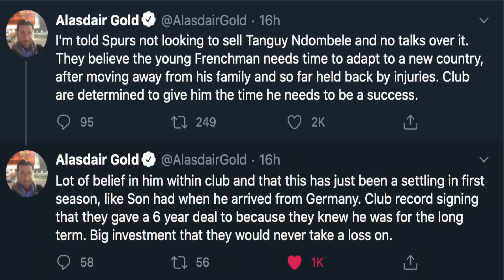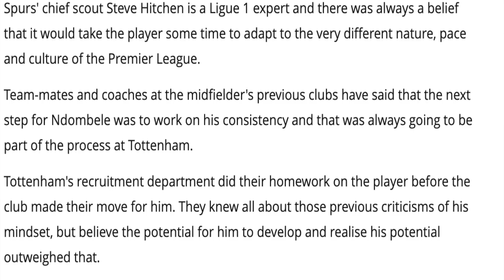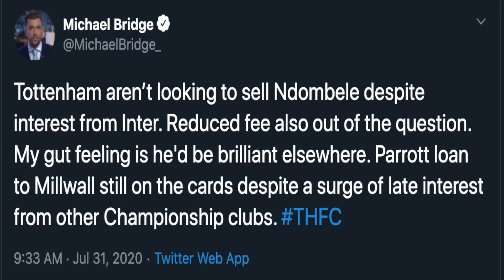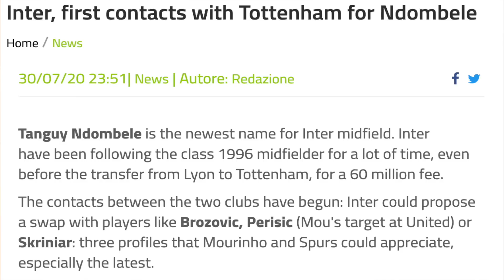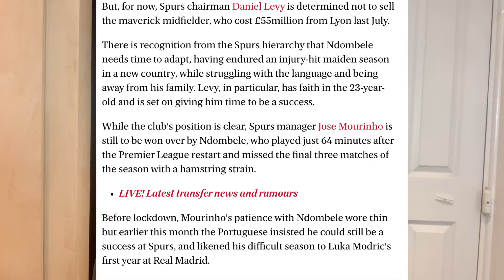Ndombele Set To Stay!!! [TOTTENHAM UPDATE]